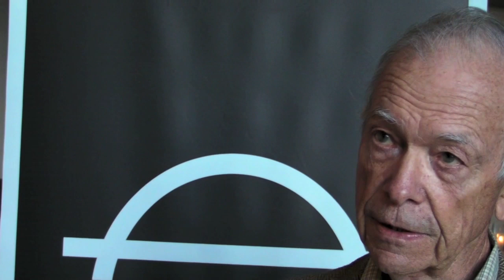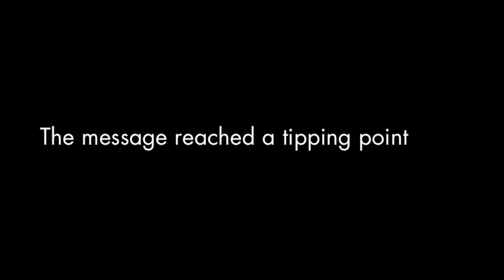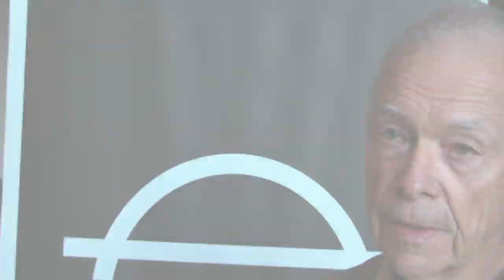Holistic Solutions fights Desertification - Meet Allan Savory by Axfoundation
Mr Allan Savory used decades of research to create a holistic method to manage land to fight desertification. Something he has proved to work in several parts of the world. In this very personal interview with Mr Savory he explains the results and the way to manage in a holistic way. Something he says is a crucial understanding to battle effects from a climate change. But also that unifying the public and the public opinion is core for humans in order to survive and thrive...

This interview was made during the seminar Tipping Points in Stockholm on November 13, 2013.